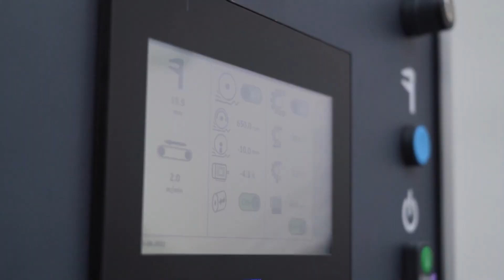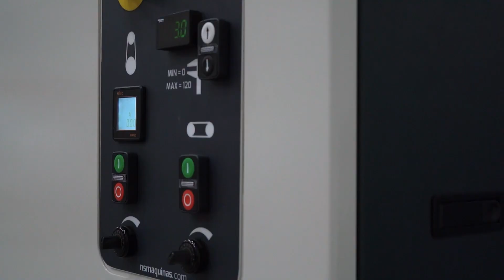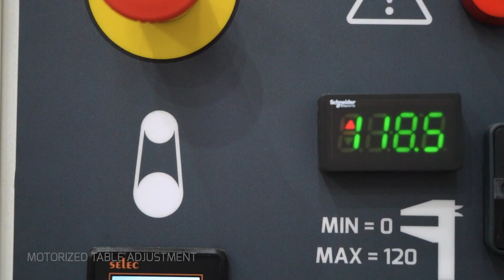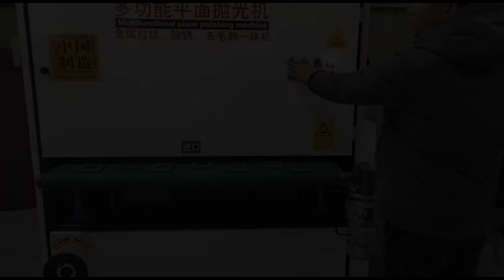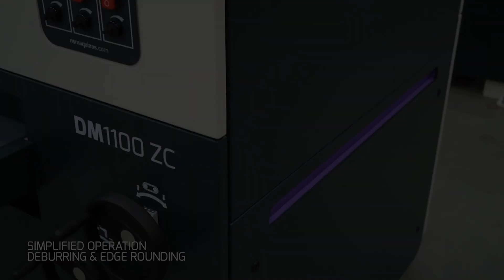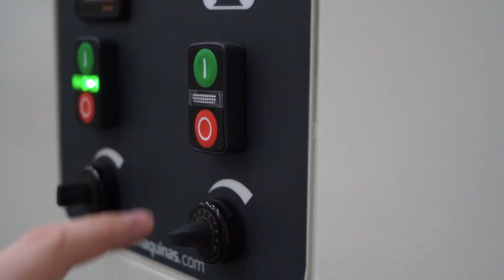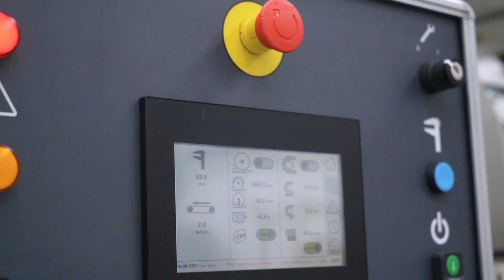Deburring Machine - Burr Cleaning Machine || Explained in Detail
This video is Showing you a deburring machine, this machine is used in industries to clean the metal burr or to clean the metal in the metal fabrication industries  .For More Information plz watch the complete Video

Watch:
Welcome — Declan DP | Free Background...

About -  ULTRA LASER LAB a Laser Technology youtube Channel managed by Vivek Chaudhary , this channel provides you all the laser & Other industrial Machine technical knowledge Plus guides you which machine is the best option for you & provide operating training of the fiber laser machine.